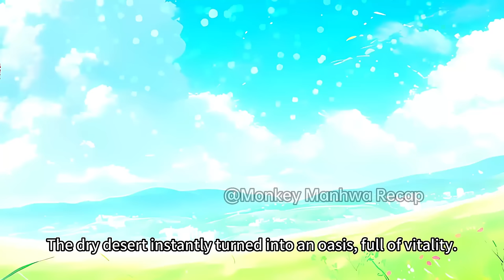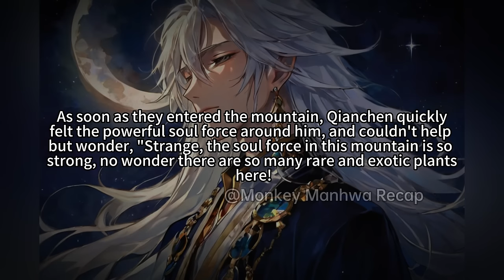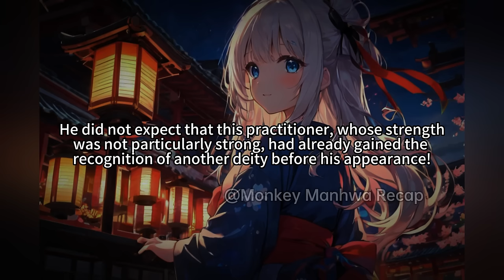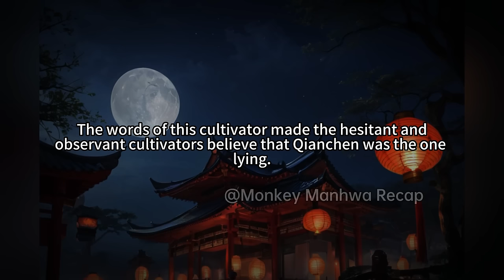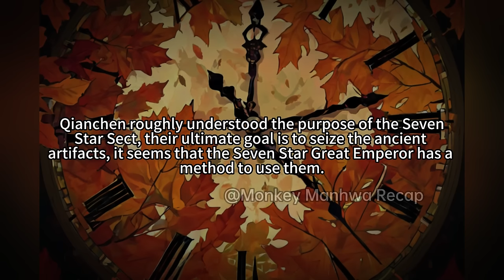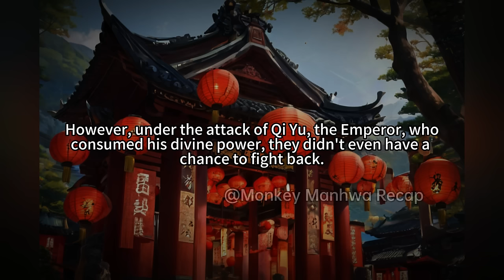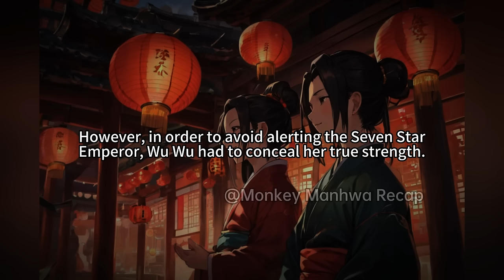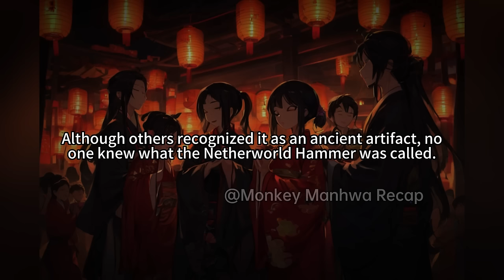In This World, English is a Forbidden Spell, If You Can Speak English, You're the Strongest Part2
In This World, English is a Forbidden Spell, If You Can Speak English, Then You're the Strongest Part2